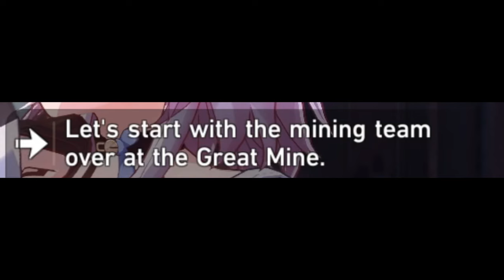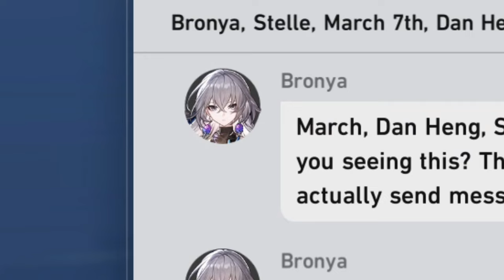I love Honkai: Star Rail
This game just hitting right! Been loving it